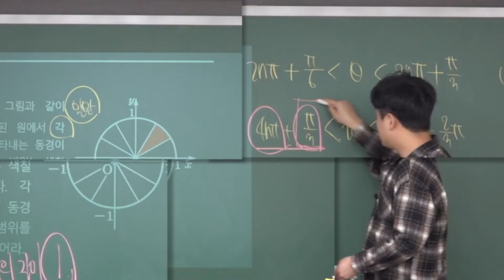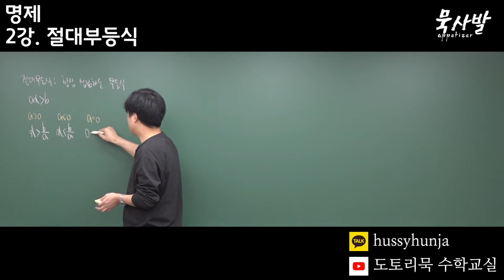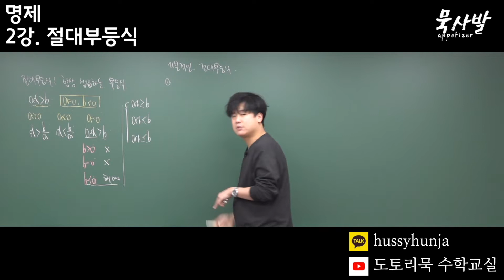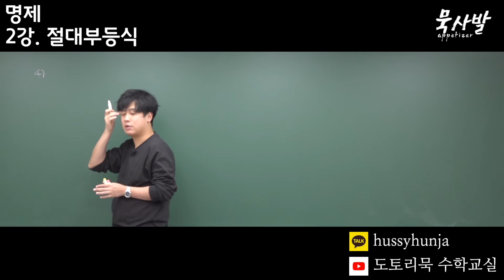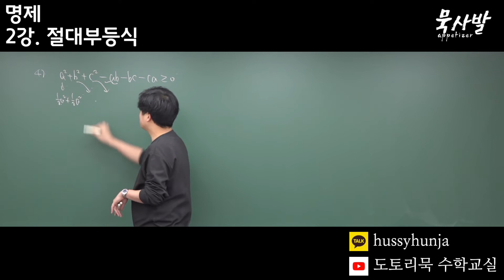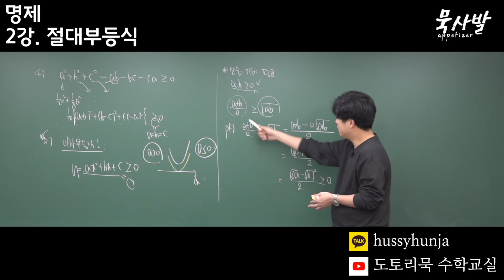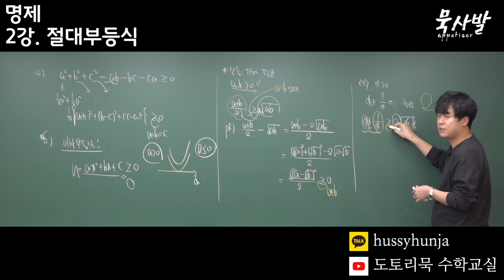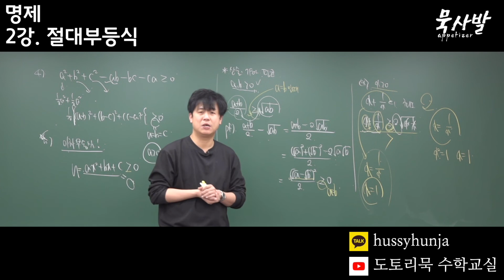[애피타이저] 명제 제2강. 절대부등식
💯수학을 수학답게 공부하자💯
사과나무학원에서 수학가르치고 있는 정헌묵 선생님입니다.

애피타이저
메인요리 전에 전체요리로 입맛을 돋우듯이!
본 수업의 예습과 흥미까지!
주말이나 학원 등원시간에 틈내서 볼 수 있는 ’진짜’ 선행학습!
묵사발 애피타이저

🥜 카카오톡 : @hussyhunja

🌰 촬영 장비 : SONY FDR-AX700
🌰 녹음 장비 : BOYA BY-WM4 PRO
🌰 편집 장비 : Mac mini M1 & Final Cut Pro